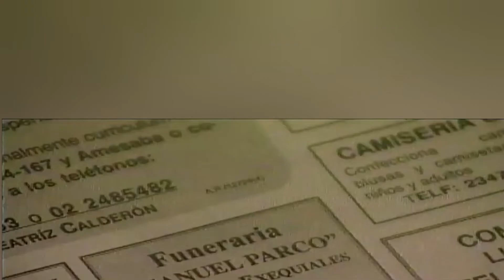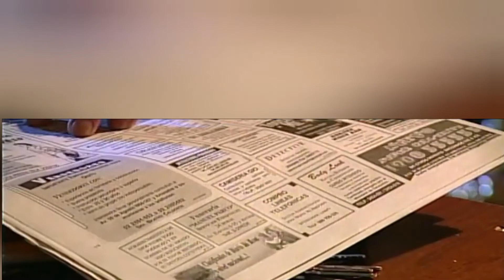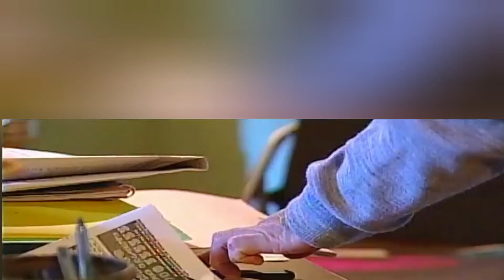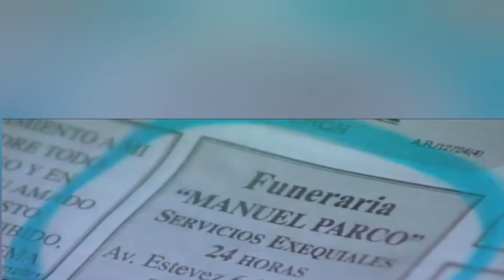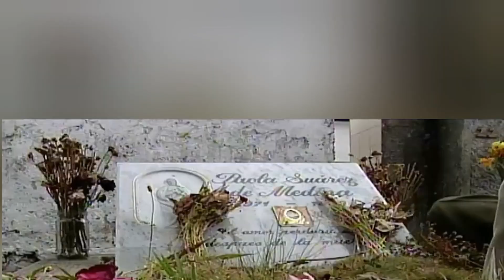Pasado y Confeso - Buscando la Muerte.